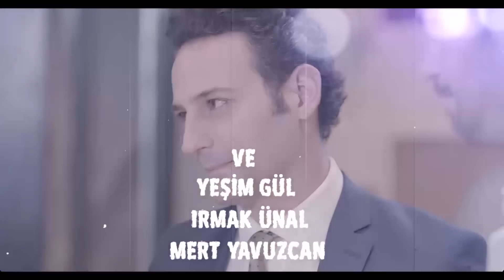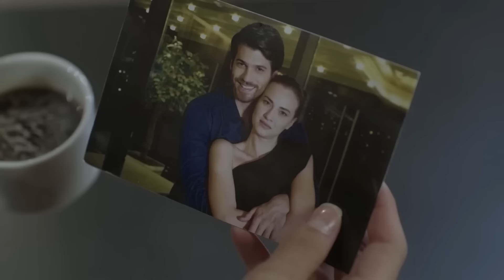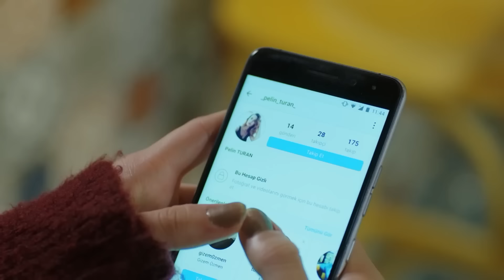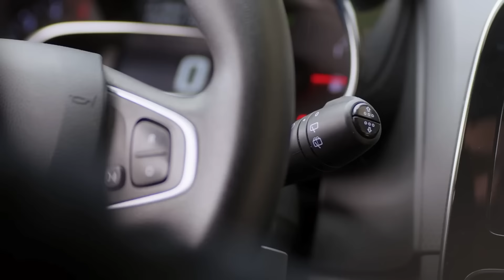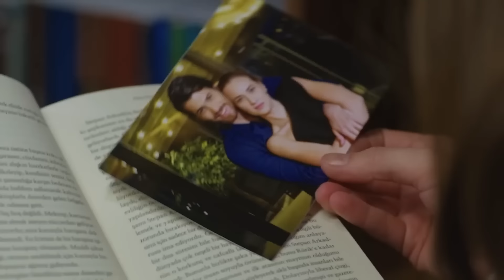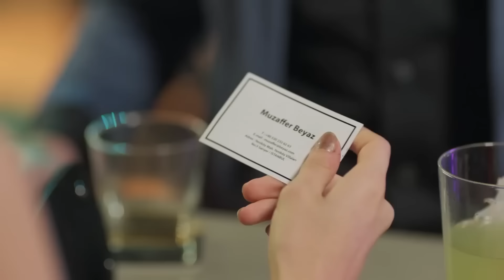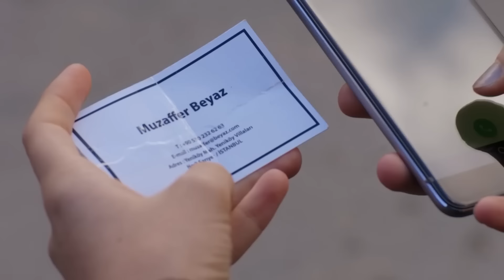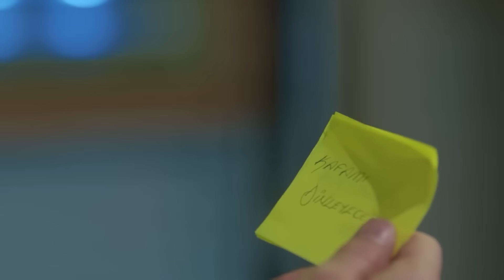Luna llena Capitulo 21 (Doblado En Español)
Producción: No Dokuz
Director: Cagri Bayrak
Guionista: Kuledibi Equipo De Guión - Aysen Gunsu Teker Fikret Bekler